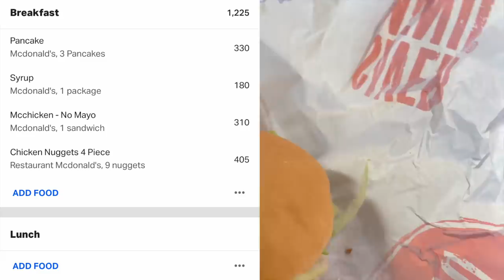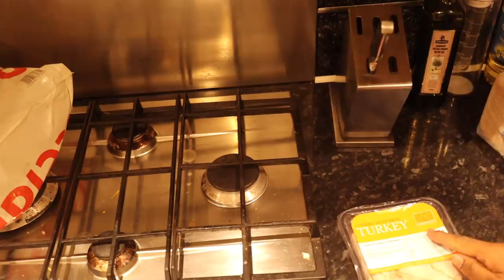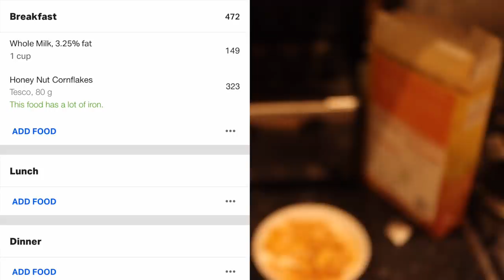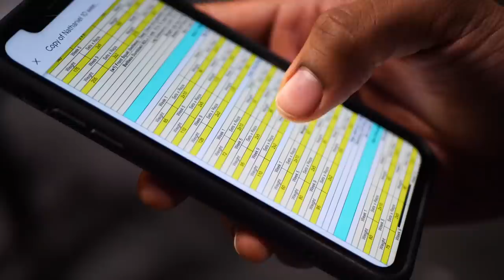MY FULL DAY OF EATING ON A BULK + PAINFUL CHEST WORKOUT | Road To The Platform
If you want to make rapid muscle and strength gain or fat loss, go to my website for my personal workout plans

Hi guys so in today's video I went through my full bulking diet which is at about 3200 calories right now.